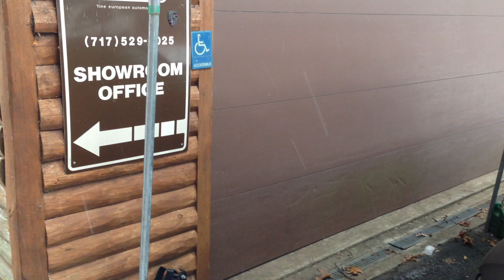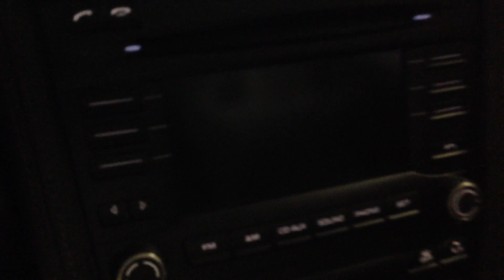SPYDER cold start on a snowy day!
Spyder started in normal exhaust mode...Motor sound switched on...Then back to the "quiet" mode.
 Wish the roads were clear so you could hear this car in sport plus mode with motor sound on...It sounds as bad as a F-1 car going thru all 7 gears...Intoxicating!